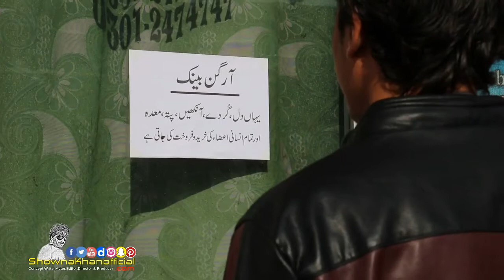Big Bazaar | Buy And Sell Funny Video | Iphone X Iphone 8 Iphone 7